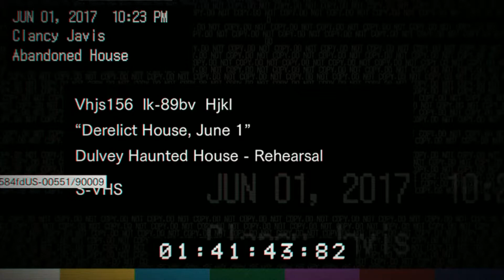Resident Evil 7 | Two Cent Review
While I was down in my basement looking for wires to connect my old timey radio to my modern day sound system, I stumbled upon this old review and thought it'd be nice to put it on display in the aarcadee arcade. So here it is. A look at one of the, in my opinion, best horror games of 2017. But though it may be good enough to contend for the title of best horror game of this year, is it good enough to buy at full price? Probably. Here's my two cents.